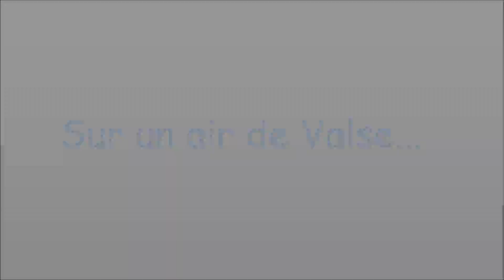Petit Ballet Aérien...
Monédières N/O
Le 26/10/2014